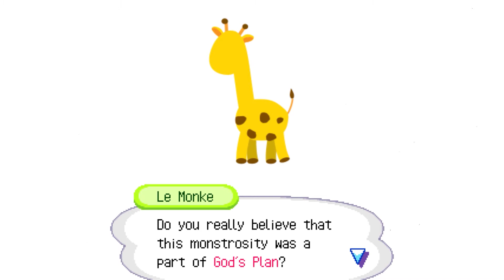Le Monke Tells You About Giraffes